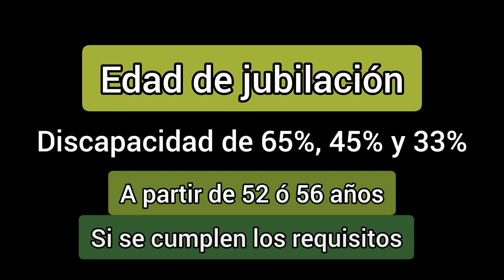JUBILACIÓN a los 52 ó 56 AÑOS, POR DISCAPACIDAD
Los trabajadores con una discapacidad reconocida del 65% o del 45% pueden acceder a la jubilación a una edad más temprana que el resto de trabajadores.

Los requisitos son distintos dependiendo del grado de discapacidad que se tenga reconocida.

Cabe diferencia la incapacidad permanente, de la discapacidad y de la dependencia. Son tres situaciones completamente distintas y también lo son sus efectos.

La discapacidad del 65% da derecho a una anticipación de la edad de jubilación de 0,25 años por cada año que se ha trabajado en esa situación de discapacidad. Por tanto, si se han trabajado 16 años con una discapacidad del 65% es posible adelantar la edad de jubilación 4 años. En cualquier caso, no es posible jubilarse antes de los 52 años.

Por su parte, la discapacidad del 45% da derecho a acceder a la jubilación a partir de los 56 años (independientemente del número de años trabajados, aunque siempre debe cumplirse un mínimo de 15 años).

La anticipación de la edad de jubilación para personas con discapacidad del 45% está condicionada a que la misma derive de alguna enfermedad concreta, las que se enumeran en el artículo cuyo enlace he compartido justo al inicio de esta descripción.